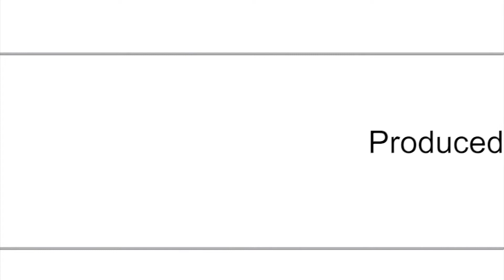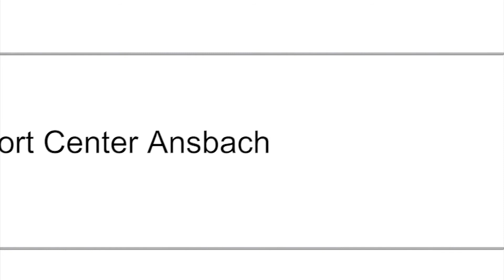U.S. Army Europe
Credit: Charles Rosemond | Date Taken: 08/25/2017
ANSBACH, Germany-U.S. Soldiers with 12th Combat Aviation Brigade, departs Katterbach Army Airfield, Ansbach, Germany August 25, 2017 for training. (U.S. Army video by Charles Rosemond)